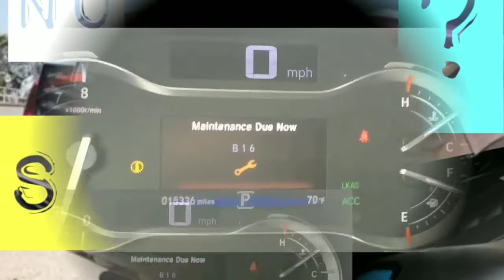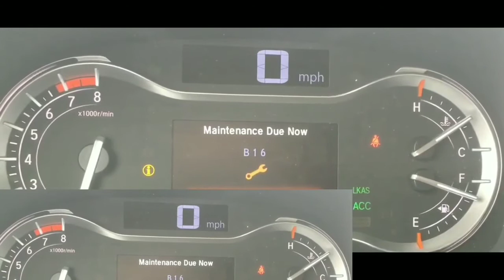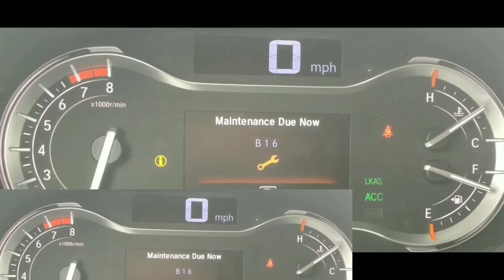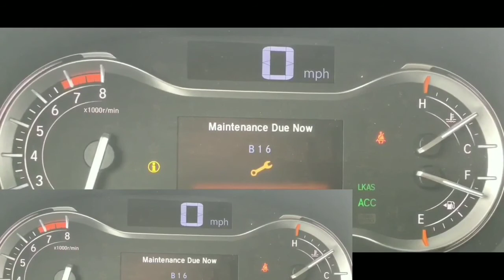Diagnosing a No Start Issue on a 2017 HONDA RIDGELINE, Won't Crank....1 Click Fixed....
Diagnosing a no start issue.